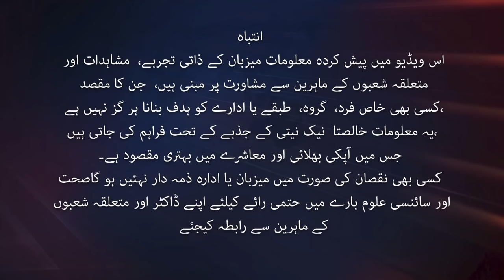How To Test Fake Honey Using Vinegar | Simple Method To Test Pure Honey at Home | Mohsin Bhatti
Thank you everyone for liking my previous video of testing honey at home. Honey is a great blessing from Allah. It is a great source of energy and extremely helpful in building up immunity. Many people use it for weight loss as well. In Today's video, I will show you how to test honey and its purity using a simple vinegar test. Your can perform honey purity test at home without any hassle.

The purpose of this channel is to educate our viewers about the real and fake products. Our efforts will develop literacy in the society and all businesses will focus on producing quality products only.